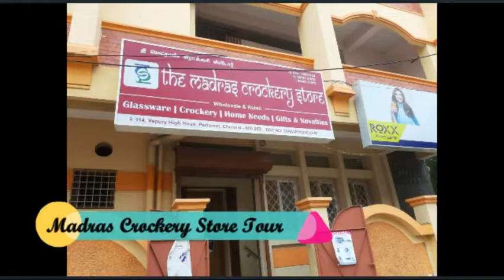Happy New Year 2020||Memories with My Daily Cooking || Wishing all